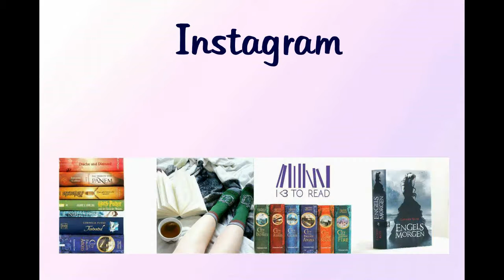Cassandra Clare - Podcast 1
Mein Name ist Luna und ich liebe Bücher! Heute gibt es meinen ersten Podcast und dieser ist über die tolle Autorin Cassandra Clare! :D

Ich hoffe, das Video gefällt euch! Gerne könnt ihr mir Anregungen in den Kommentaren oder auf Instagram da lassen!

Eure Luna :)